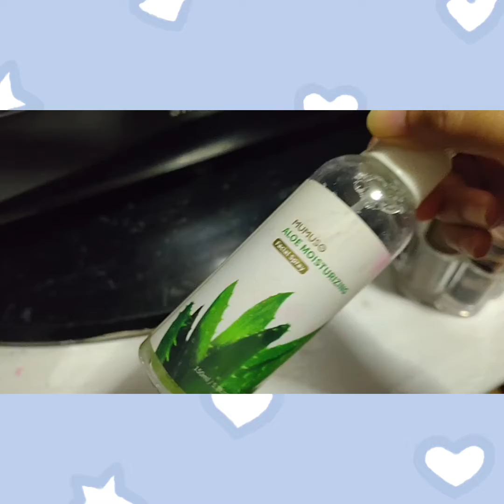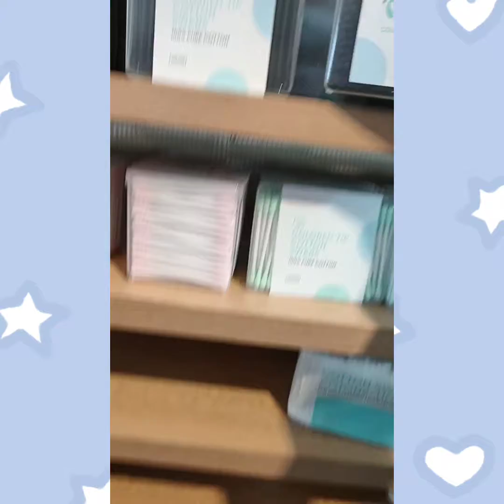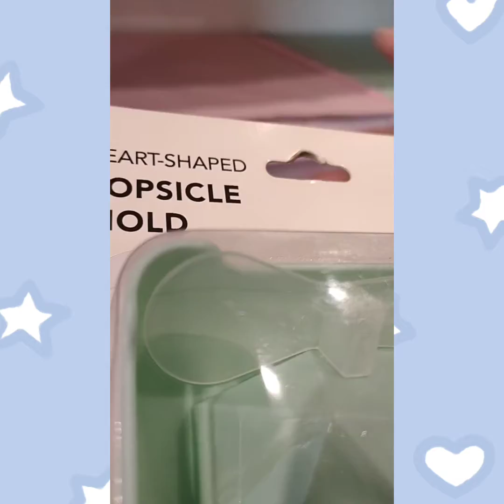Gala Ulit sa SM Molino